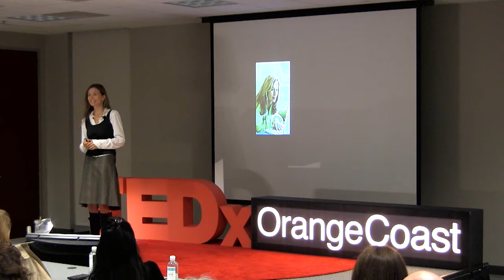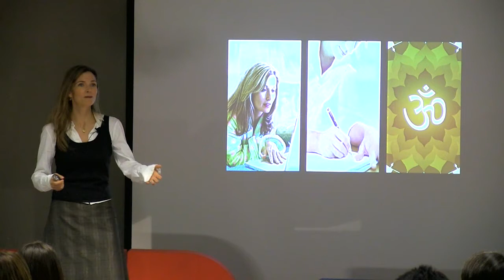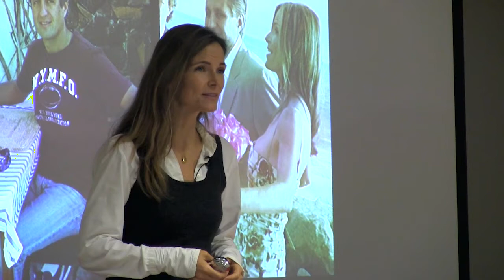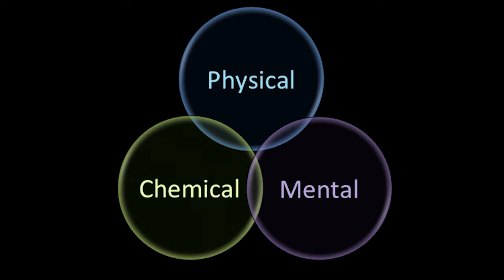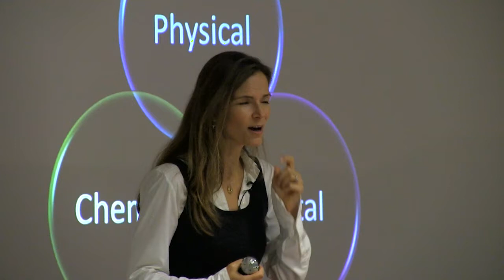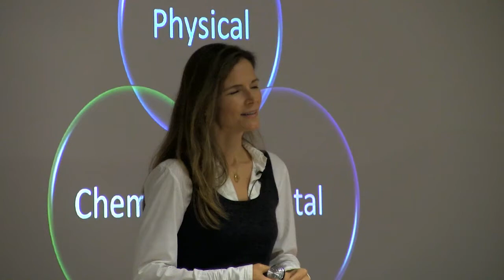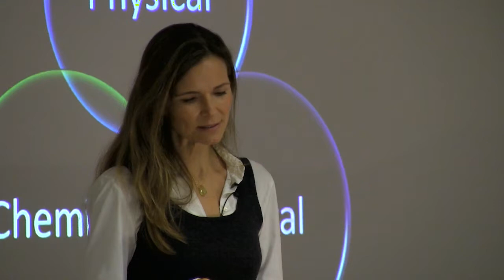Feel More, Think Less: Barbara Seymour Giordano at TEDxOrangeCoastWomen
As an Executive Communications Coach specializing in speaker coaching, writing and directing, Barbara has advised Fortune 500 executives, entrepreneurs and TED presenters on the art of creating global talks that unite, influence and inspire audiences worldwide. In her career, Barbara has worked as an assignment editor with CNN and E! Entertainment Television as well as produced internal videos, global sales meetings and events for Amgen, Cisco Systems, and Nike to name a few. In front of the lens Barbara has been an on-camera national TV spokesperson for Lands' End, Neiman Marcus, and TJX Corp. With an uncanny knack for turning highly complex subjects into stories that spark imagination across cultures, Barbara helps her pr    esenters get to the WHY of the story -- the meaningful gift that inspires audiences to action.